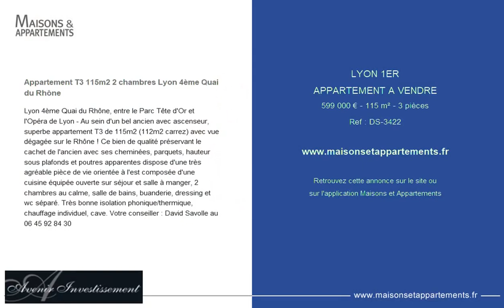LYON 1ER - APPARTEMENT A VENDRE - 599 000 € - 115 m² - 3 pièce(s)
Référence : DS-3422

Appartement T3 115m2 2 chambres Lyon 4ème Quai du Rhône

Lyon 4ème Quai du Rhône, entre le Parc Tête d'Or et l'Opéra de Lyon - Au sein d'un bel ancien avec ascenseur, superbe appartement T3 de 115m2 (112m2 carrez) avec vue dégagée sur le Rhône ! Ce bien de qualité préservant le cachet de l'ancien avec ses cheminées, parquets, hauteur sous plafonds et poutres apparentes dispose d'une très agréable pièce de vie orientée à l'est composée d'une cuisine équipée ouverte sur séjour et salle à manger, 2 chambres au calme, salle de bains, buanderie, dressing et wc séparé. Très bonne isolation phonique/thermique, chauffage individuel, cave. Votre conseiller : David Savolle au

|2764053|